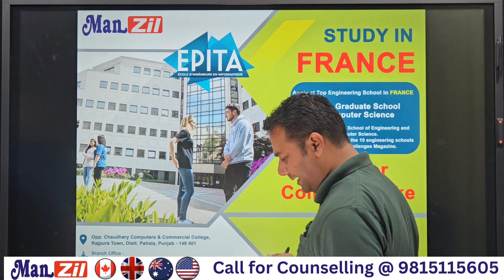France study visa latest updates - France study visa - Study in France - France update 2023 - France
Manzil is one of the leading visa consultants providing overseas education and immigration services. Our commitment and dedication are reflected in our day to day work. The knowledge, expertise, wisdom and competency acquired during all these years make us remarkable in leadership with a solid reputation. We believe in shaping the career of our clients with a lot of responsibility and care. Our Services have helped thousands of our clients in accomplishment of their successful career abroad. We are equipped with the best sate-of-the-art infrastructure & technology with office in Rajpura, Patiala, Ambala, Khanna and many more different cities. Manzil is a one-stop solution to study abroad.
Inception of Our Journey
Education a vital element for any individual to gain the edge has been changing in a very dynamic manner. Students around the globe are currently opting for education that not only offers the skills and the knowledge but also gives them an edge by providing them with experimental exposure towards their learning. Along with that, they also need to ensure that the education brings a change in them which results in complimenting their job career for a long tenure.
Overseas education plays an important aspect over here along with the secondary importance gives to immigration. All these things add up to the point that students are radically opting for international education as a part of their career and make sure that they excel at it. To achieve this goal in mind we at Manzil one of the leading visa consultants ensure that once a client joins hands with us he doesn't have to regret that decision.
Vision
To be the maestro in the education  and  immigration industry by delivering exemplary services for each and every client with the assistance of experts and experience across India and other sub-continents along with the achievement of cutting-edge performance in what we do.
Mission
Our mission comprises of meeting with our client's needs in the most relevant and realistic m a n ne r wherein we provide paramount services along with a commitment to achieve that transaction of success.
Objective
Our objective is a composition of complex elements which we want to achieve in our work i.e. customer satisfaction, best services in the industry, to hold the prominent position in the industry

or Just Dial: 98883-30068